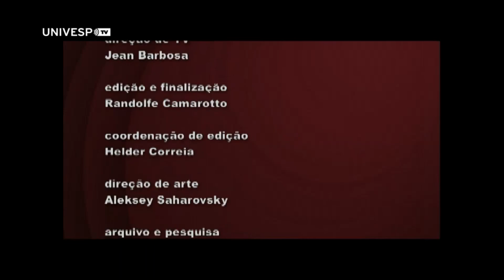Fala, Doutor: Pedro Gomes de Alvarenga - Sintomas obsessivo-compulsivos em escolares - PGM 128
O Transtorno Obsessivo-compulsivo, conhecido como TOC, pode atingir de 2% a 3% dos adultos ao longo da vida. Uma extensa pesquisa feita no Brasil descobriu que, nas crianças em idade escolar, a prevalência também é alta. O nosso convidado é o autor deste trabalho, o psiquiatra Pedro Gomes de Alvarenga. Ele conversou com Cássia Godoy.